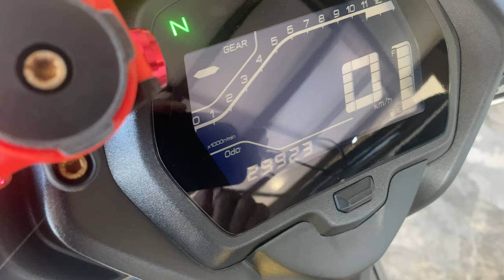Y16ZR - 30K km needle bearing OK - Cuba copper bush pula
Shopee link

2) Magnet puller with bush